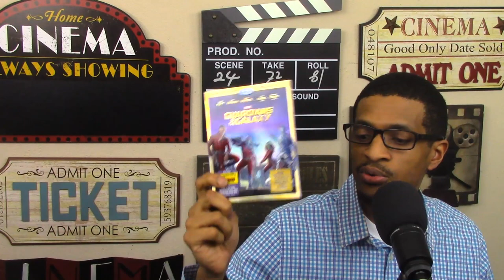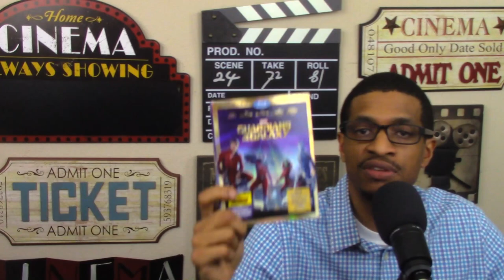Guardians of The Galaxy vol 2 Review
*Any and all footage via Marvel Studios, Walt Disney Pictures, Walt Disney Studios Motion Pictures.

Welcome to Just My Opinion Reviews, where I give you my opinion on Movies, TV, and React to anything I think is cool! My name is Brandon Avery, and here's my Guardians of The Galaxy vol  2 Review.